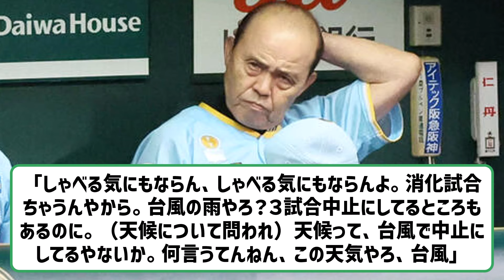阪神・岡田監督、降雨コールドに怒り「消化試合ちゃうんやから」 【ネットの反応】【反応集】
VOICEVOX:ずんだもん
VOICEVOX:四国めたん
VOICEVOX:玄野武宏
VOICEVOX:白上虎太郎
VOICEVOX:ナースロボ＿タイプＴ

引用元　ttps://news.yahoo.co.jp/articles/ffe4bb7173a61ebf4231d009e4b23a47d3192704